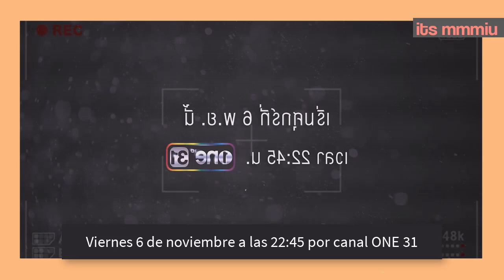(SUB ESPAÑOL) THARNTYPE 7 AÑOS DE AMOR, FIAT EN LA VIDA DE TYPE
Holaa krubs y es que hoy hablaremos y veremos lo que se nos viene en esta segunda temporada..quedate y enterate todos los detalles, no olvides suscribirte al canal si no lo has hecho, y dejale manito arriba para que esta gran familia siga creciendo.

Quieres que hable de algo?  Dejalo en los comentarios